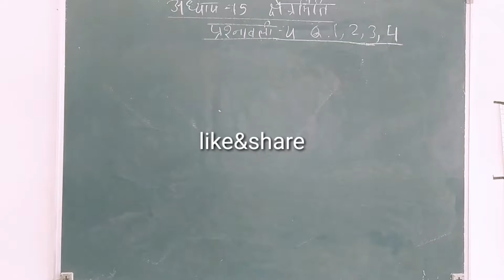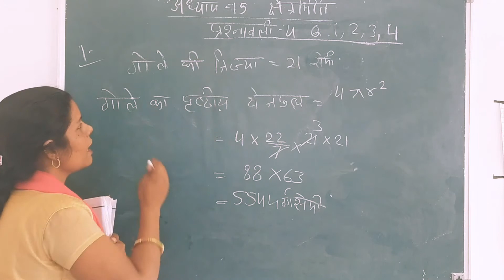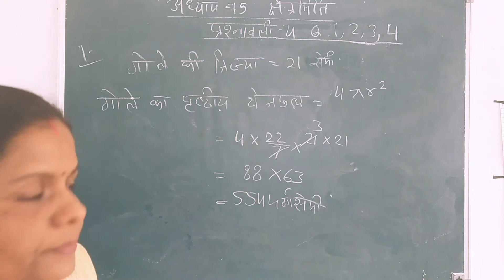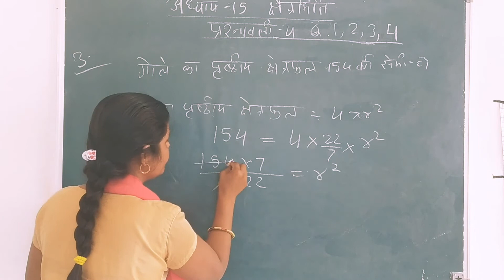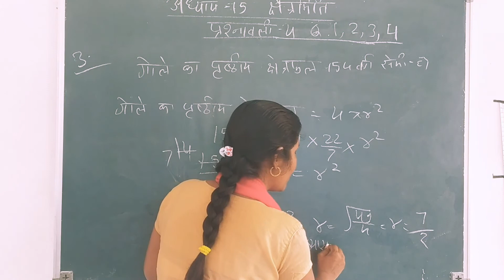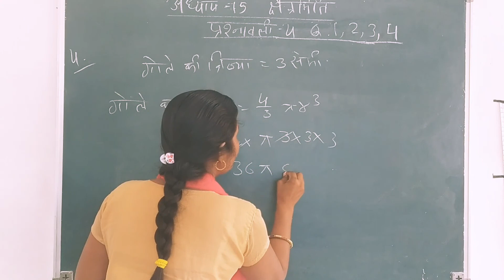10th- अध्याय-15 प्रश्नावली-4 Q.1,2,3,4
एक गोले का पृष्ठीय क्षेत्रफल ज्ञात कीजिए जिसकी त्रिज्या 21 सेंटीमीटर है । एक ग्लोब का व्यास 14 सेंटीमीटर है पृष्ठीय क्षेत्रफल ज्ञात कीजिए। एक गोले का पृष्ठीय क्षेत्रफल 154 वर्ग सेंटीमीटर है गोले का व्यास ज्ञात कीजिए । गोले का आयतन ज्ञात कीजिए जिसकी त्रिज्या 3 सेंटीमीटर है।